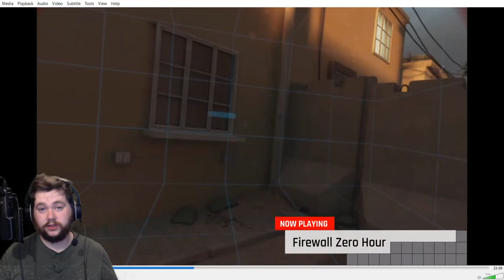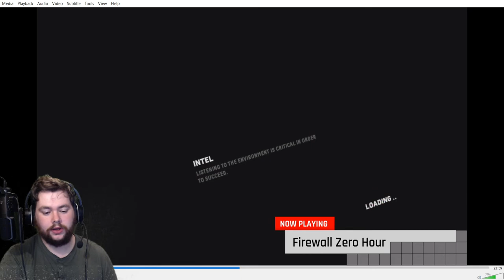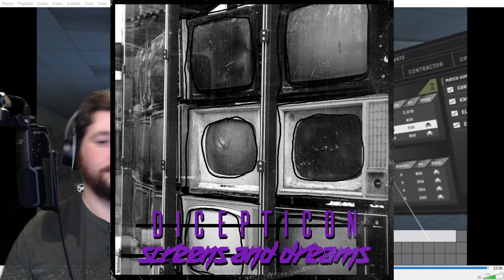New Contractor | New Skill | New Weapon | Green Dots | Firewall Zero Hour Analysis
Let's take a closer look at the latest content tease from First Contact Entertainment for Firewall Zero Hour coming June 24.